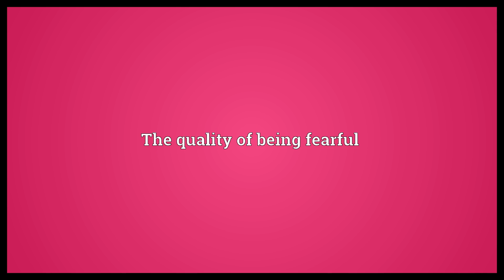Fearfulness Meaning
Video shows what fearfulness means. The quality of being fearful.  Fearfulness Meaning. How to pronounce, definition audio dictionary. How to say fearfulness. Powered by MaryTTS, Wiktionary